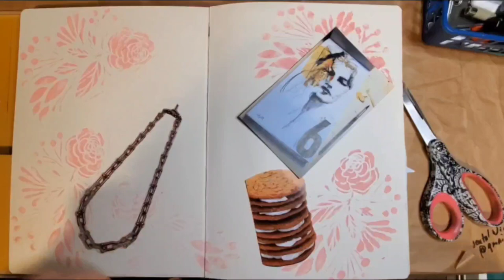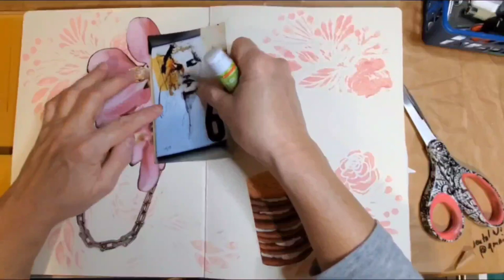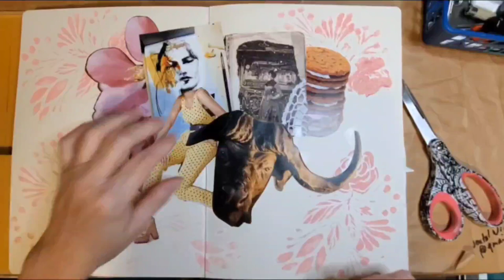Collaging, Happy Friday Everyone